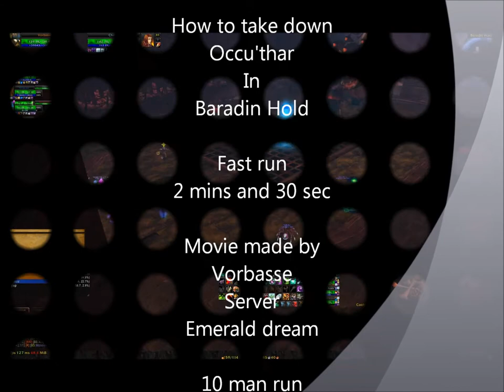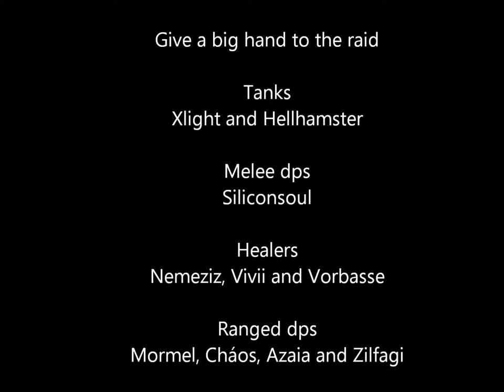How to take down Occuthar in Baradin Hold FAST RUN.wmv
Hi all

I hope you like my little movie here. Just for fun like my other movies I have made in the past.

Here is the bunch of ppl who were with me in Baradin Hold.

Tanks

Xlight "Angels of Ares
Hellhamster "Stormwatch"

Melee dps

Siliconsoul "Boodthirsty Avengers"

Healers

Nemeziz "Angels of Ares"
Vivii "Bridgeburners"
Vorbasse "Envoys of the End"

Ranged dps

Mormel "Stormwatch"
Chãos "Stormwatch"
Azaia "Angels of Ares"
Zilfagi "Angels of Ares"

Server
Emerald dream

Song:
"dont show me"

/Cheers

Vorbasse